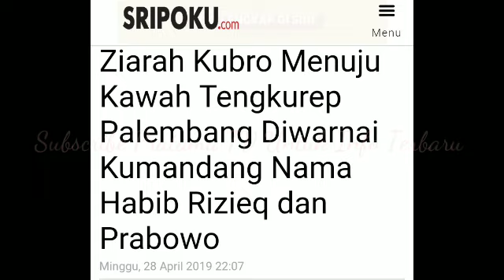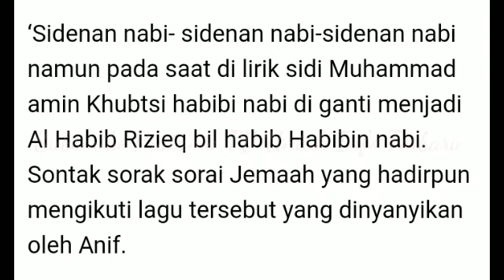Ziarah Kubro Menuju Kawah Tengkurep Palembang Kumandangkan Nama Habib Rizieq dan Prabowo